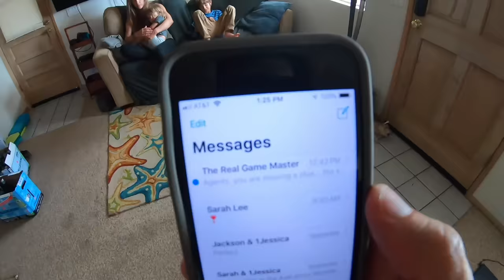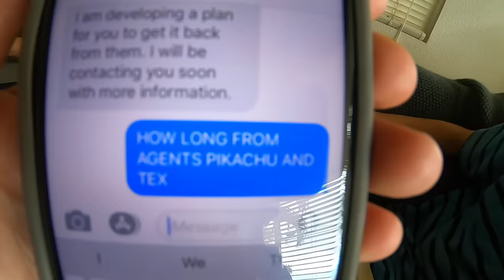MAGICAL MYSTERY BOX JUNGLE ESCAPE CHALLENGE!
On this episode of The Axel Show, Axel and his Daddy get  mystery box delivered to their door wrapped up as a Christmas present. Inside the mystery box is a challenge to escape from the jungle! They also get a text from the Real Game Master about a missing clue for the mystery of the Maui Hook!

The challenge is accepted by the whole family!